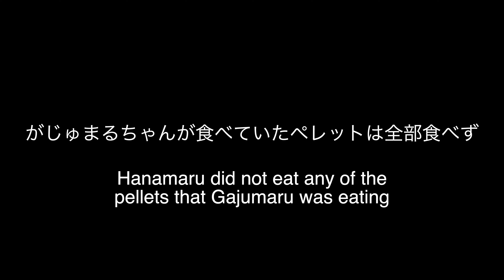保護うさぎさん実はある問題が・・・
ふじみ野うさぎハウスからやってきたはなまるくん
保護うさぎさんとうさぎグッズのお店